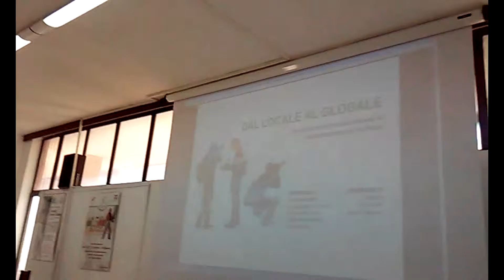Speciale News Mattina-11.5.2017-Direttore Mimmo Siena